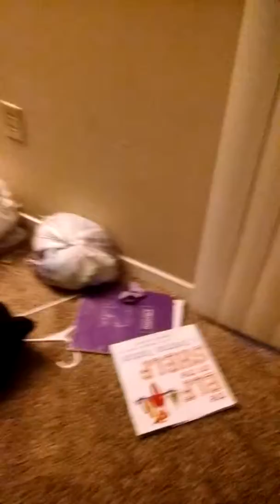Lefty could be enard theory